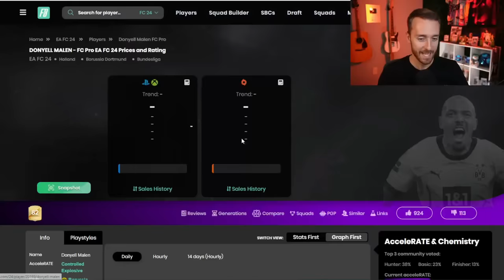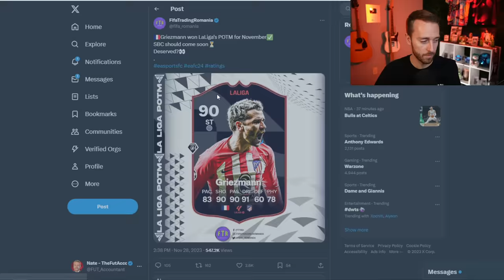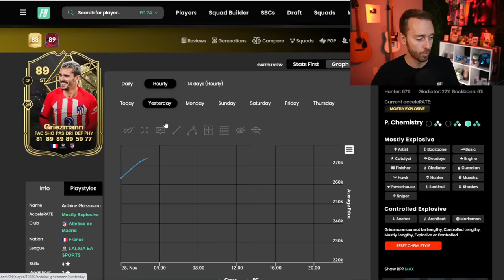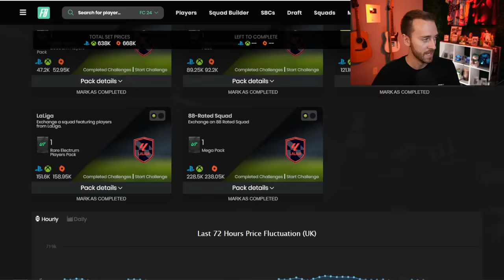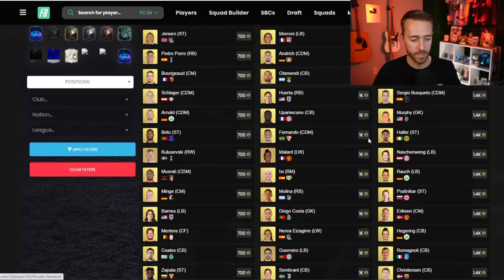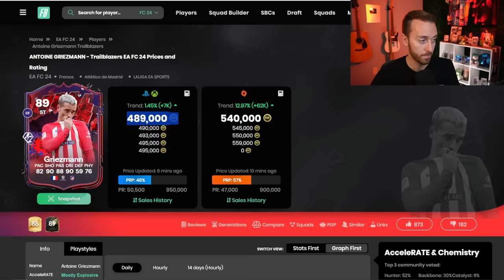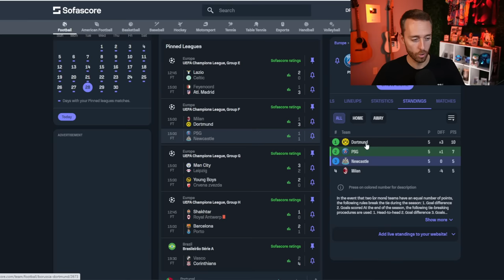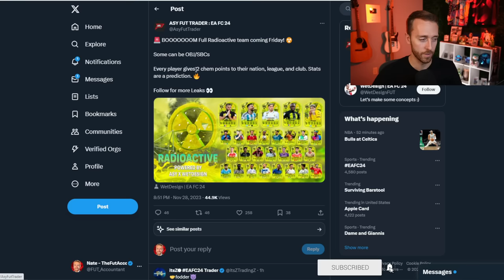Another META SBC!?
Another VERY META Potm SBC is coming to EA FC 24 Ultimate Team SOON!
But WHEN and how much will it cost?